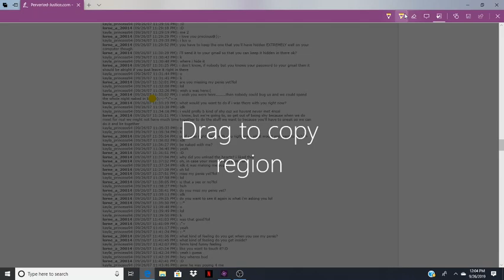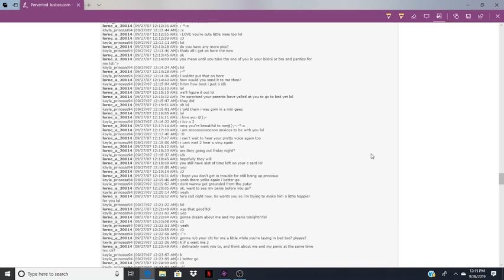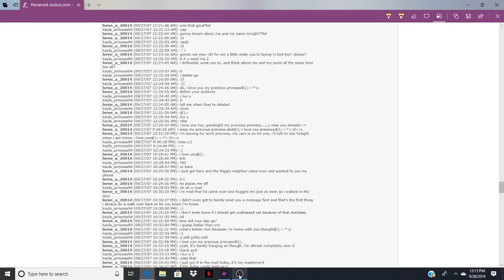Lorne's erotic fiction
This is gettin hawt, how come.  Lorne tells us how he wants it to happen.